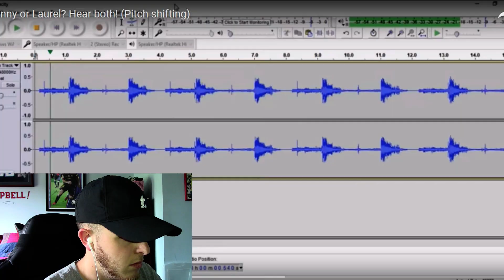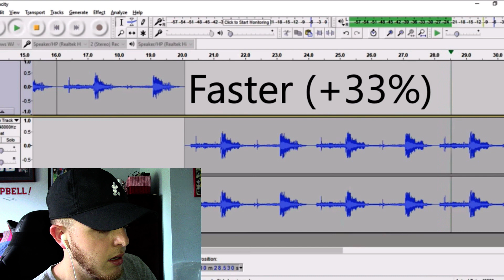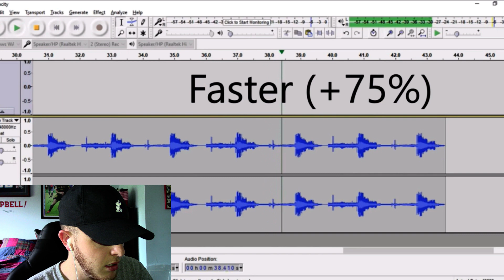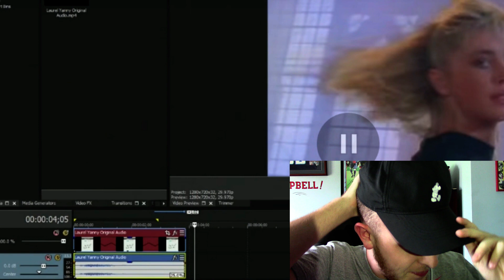Yanny or Laurel? | What Do You Hear?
Which did you hear? Yanny or Laurel?